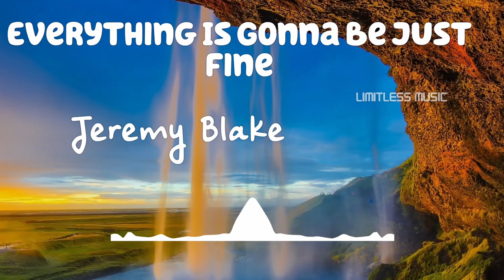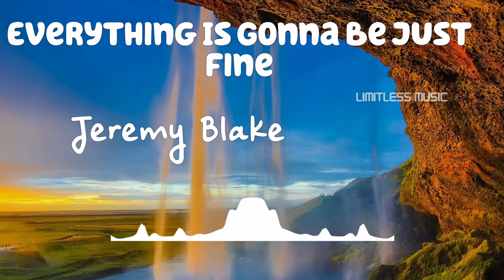Everything Is Gonna Be Just Fine | Jeremy Blake | Pop | [No Copyright Music]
Track: Everything Is Gonna Be Just Fine
Artist: Jeremy Blake
Genre: Pop